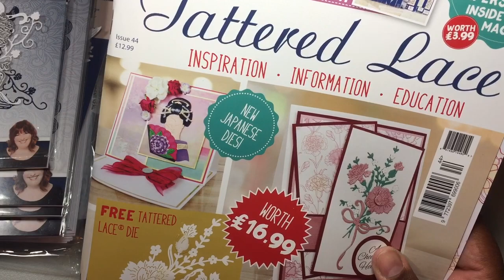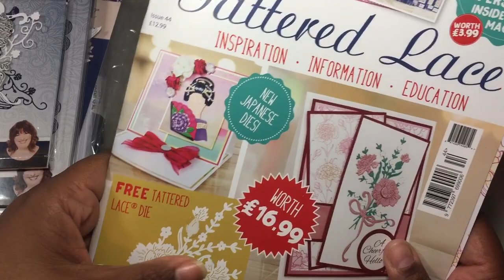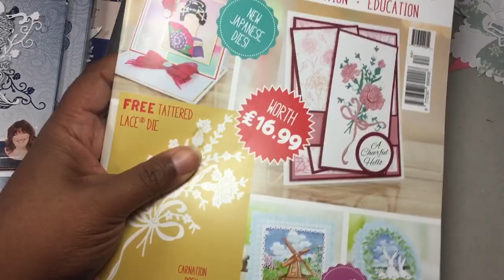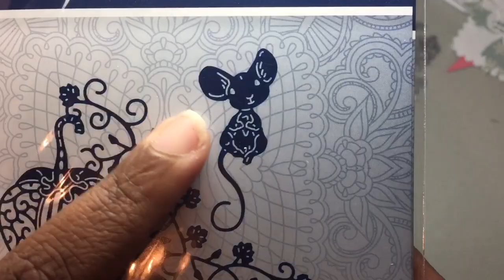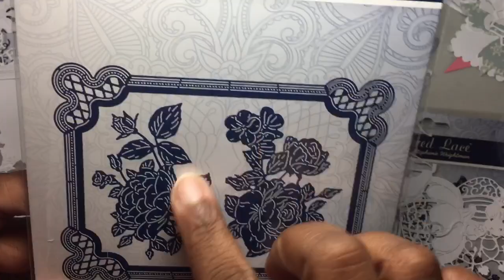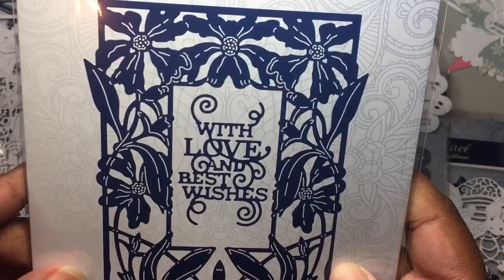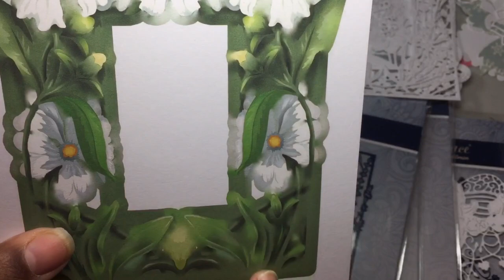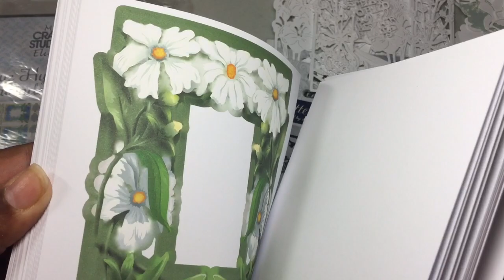Tattered Lace die haul & demo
Dies and demos